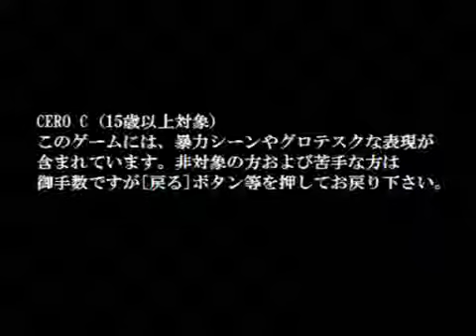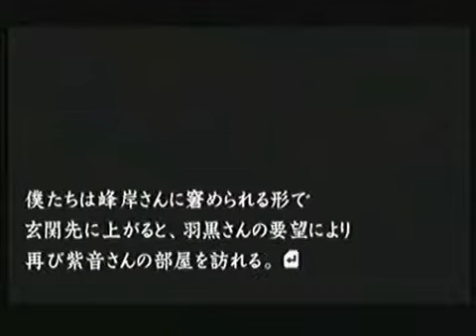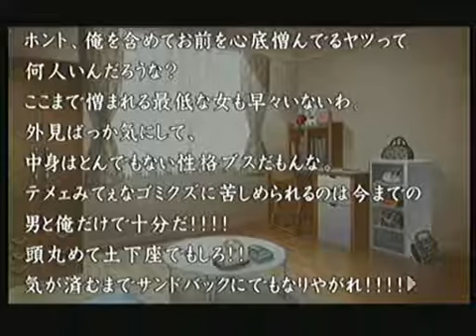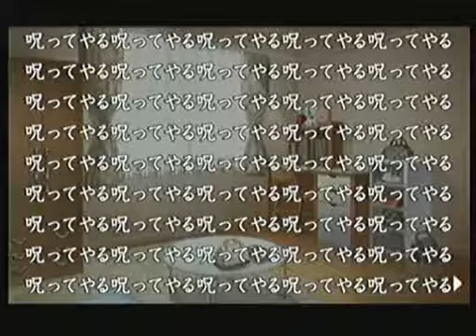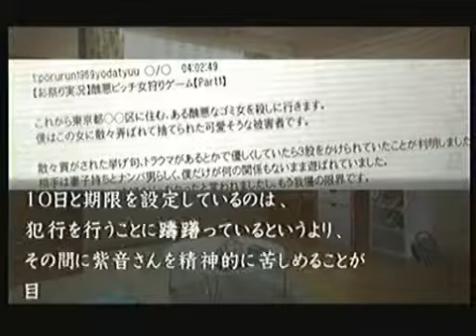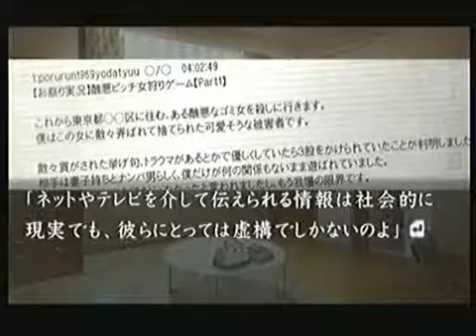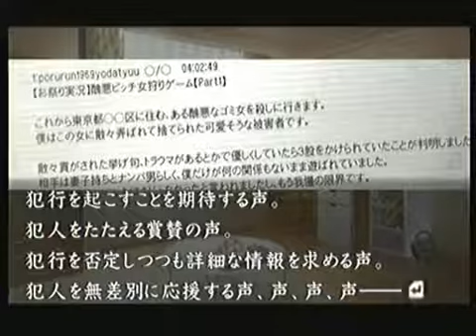【音読推理】流行り神３ 第零話『客の消えるブティック』 #14【実況字幕対応】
ホラーアドベンチャー：流行り神３ 第零話『客の消えるブティック』を男が一人で音読。

※この動画は、画面に表示されていない実況部分が日本語字幕を利用することで読めます。
　「字幕」機能から自動ではない「日本語」を選択して実況をお楽しみください。

ゲームソフト：流行り神３ 警視庁怪異事件ファイル